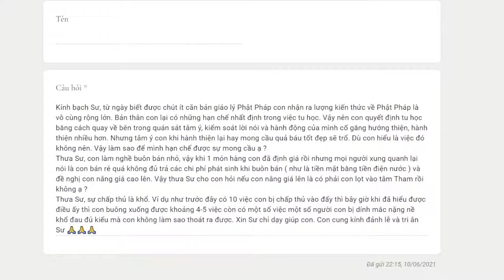625.Làm sao để hạn chế mong cầu khi làm thiện?